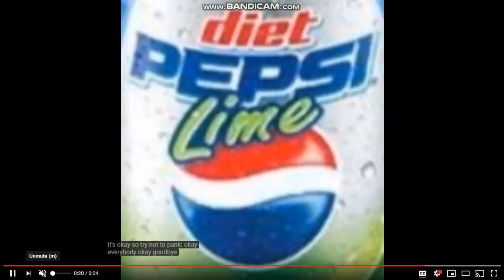How To Make Shuric Scan On Cute Cut Pro